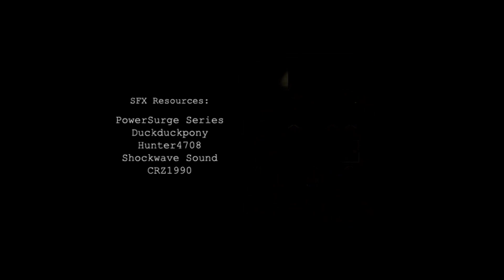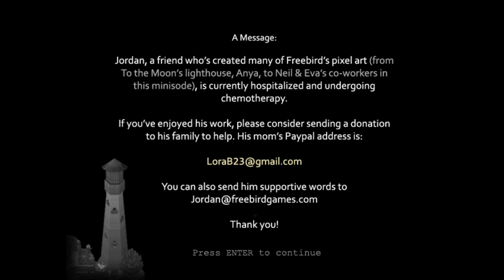MERRY CHRISTMAS! To the Moon: Sigmund Corp. Series Part 2 Dub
Willis - drocsid
Taima - Lyman Smith
Logan - MDS Omega
Eddie - Torak
Narrator - cfsworks
Roxie - Flanerietoast
Rob - Robert "Gallant" C
Traci - Lauren Jeffers